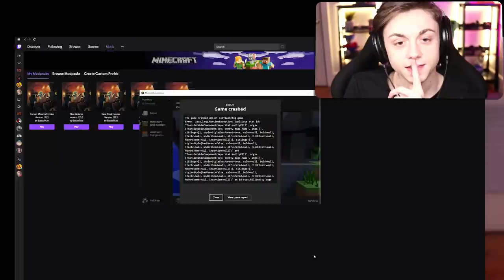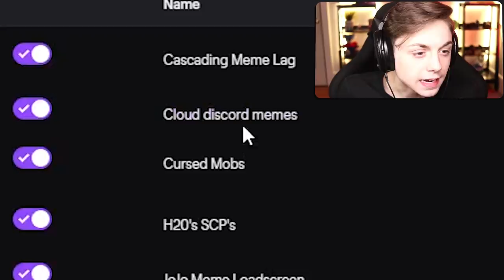Downloading every meme mod in minecraft...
Too many memes to link! All on the Twitch launcher!

--- Equipment ---